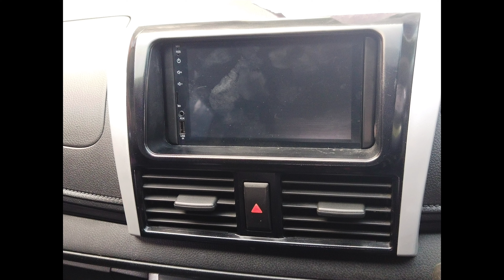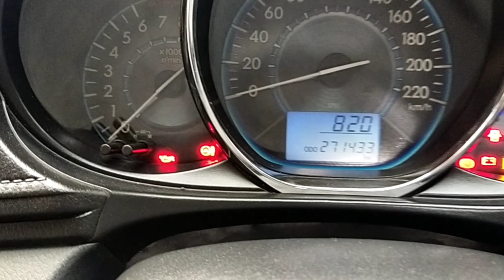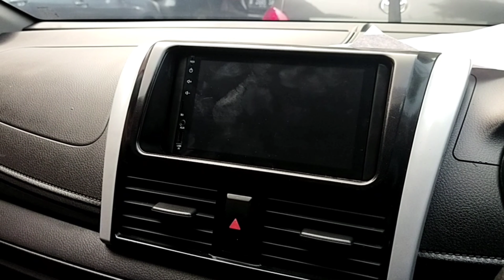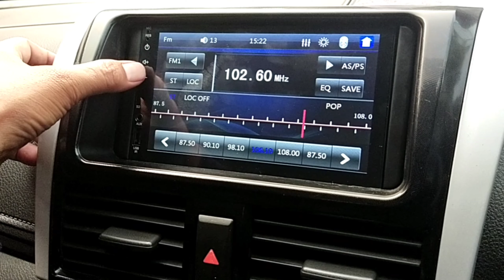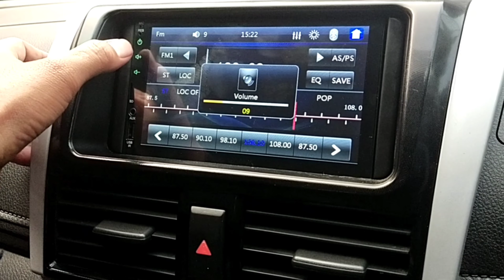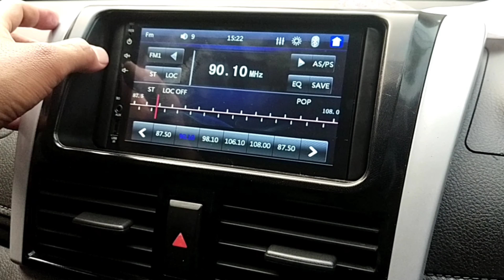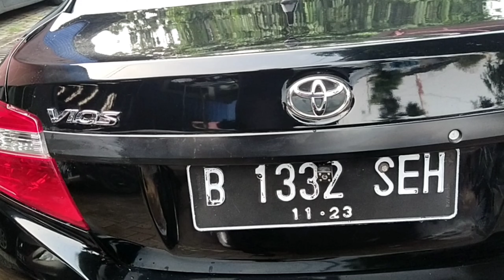Gen 3 thn 2013 harga mulai 70 jutaan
harga mulai dari 70 jutaan
Upgrade
✓power window
✓alarm
✓remot
✓foglamp
✓kaca film
✓emblem
✓dobledin
✓kamera parkir
✓cover spion sen
✓spion mirror
✓spion retrack
✓sirip hiu

Stok barisan para mantan Bluebird

Mobilio 2015
Camry 2011
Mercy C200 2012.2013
Mercy E200 2012
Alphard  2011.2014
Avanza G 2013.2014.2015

Limo
Gen 2 tahun 2012/2013
Gen 3 tahun 2013/2014

Banyak pilihan warna dan unitnya
Unit kondisi
Mesin kering
Cat baru dan oven
Body mulus
Kaki-kaki senyap
Kelistrikan normal
Plat hitam
Pajak tertib
Bebas banjir
Bebas tabrak
Masih nama pt
Surat2 nempel
Tersedia unit standart dan paket upgrade
Menerima kerja sama untuk pembelian partai

Dengan sering terjadinya penipuan dan pengamen yang tak bertanggung jawab lebih baik datang langsung ke pool dan cek unitnya sepuasnya.
Jangan tergiur dengan harga di bawah standart bluebird.